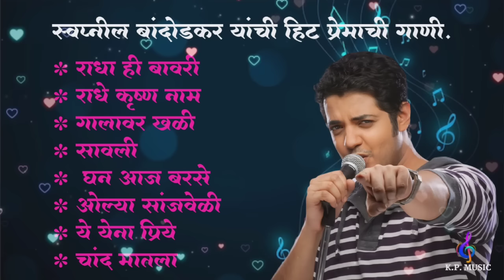swapnil bandodkar romantic songs | स्वप्नील बांदोडकर हिट प्रेमाची गाणी.